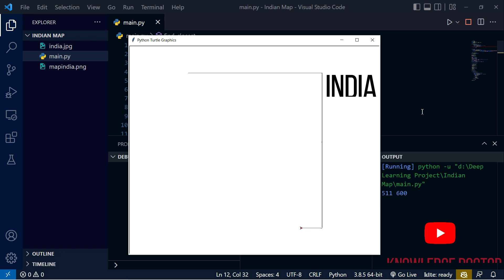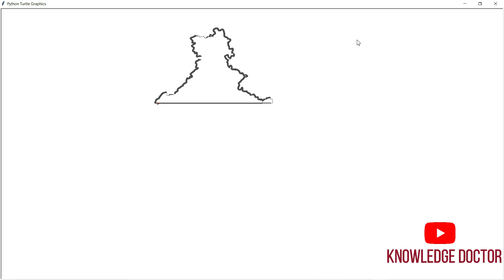Draw Indian Map Using Python Turtle